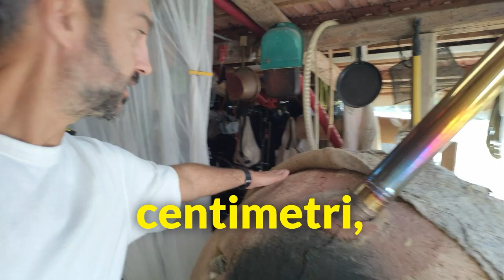Protezione al fuoco: è facile come cuocere una pizza | Edifici di Paglia Italia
L'argilla, oltre ad avere molteplici usi tradizionali, sta rivelando la sua incredibile efficacia anche come barriera contro il fuoco. Oggi voglio condividere un esperimento culinario che evidenzia proprio questo.

Mentre stiamo cuocendo ben cinque pizze nel nostro forno, la temperatura nella bocca del forno raggiunge i 400 gradi. Eppure, grazie a uno strato di argilla di soli dieci centimetri, proprio lì accanto posso mettere tranquillamente la mano: la temperatura non supera i 28 gradi!

Se pensate a come questo potente isolante naturale può essere integrato nelle costruzioni delle nostre abitazioni, potete facilmente immaginare il livello di protezione che offre contro la diffusione delle fiamme da un ambiente all'altro.

Ma non dimentichiamoci del lato gustoso dell'argilla: ecco a voi un forno perfetto per pizze, pane, arrosti e tanto altro ancora.

Un caloroso saluto da Liviano e Nicola. A presto! 🌿🏡